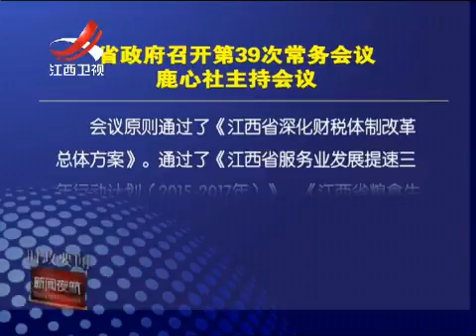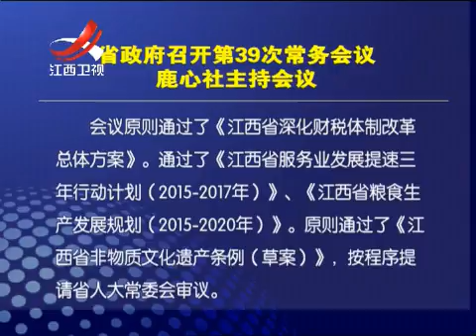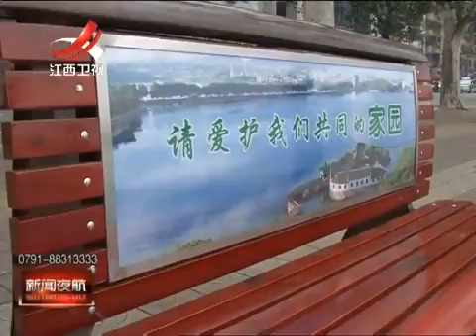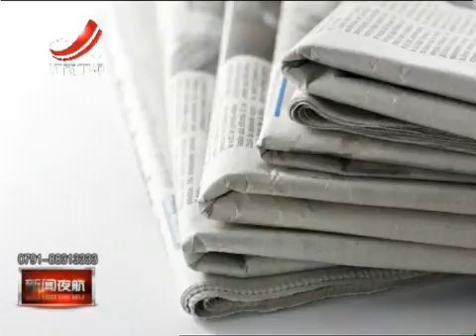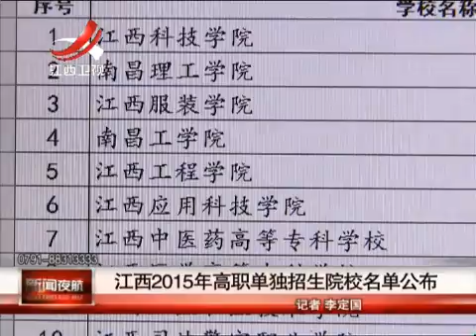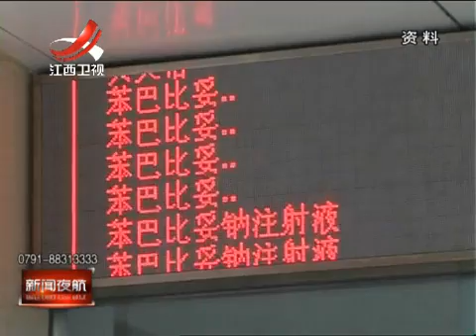20150319 新闻夜航 -江西